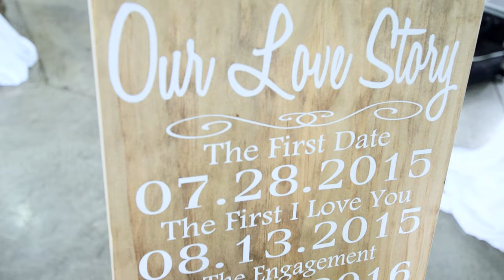Hawkins Wedding 3.25.17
Sloan & Hannah Hawkins - March 25, 2017
Venue- Ingalls Harbor Pavilion in Decatur, AL

This wedding was so special and sweet to film! This couple truly loves one another and it was so amazing to see. They lit up every time they saw one another and it made us smile! Thank you so much for the opportunity to film your wedding and witness your love for one another! Congratulations!